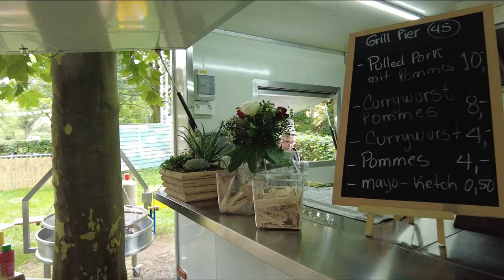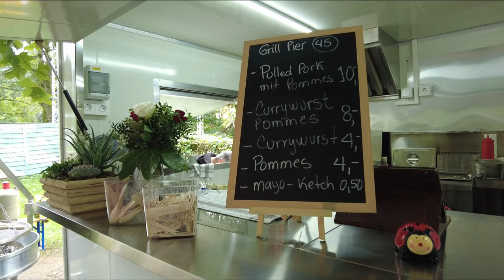Frühherbstliche Tour an der Ruhr v. Essen-Kettwig n. Mülheim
habe am So. 29. Sept. 2024 diese frühherbstliche kleine Tour (ca. 25 km) von Essen-Kettwig nach Mülheim an der Ruhr entlang gemacht. Es gab landschaftlich schöne Einblicke, natürlich Currywurst-Pommes (was sonst im Ruhrgebiet?) und lecker Kaffee mit Kuchen im Klostercafe Saarn. War zwar nur eine kleine Runde, aber Bewegung ist wichtig und auch bei solchen Temperaturen.
Mehr Infos und Eindrücke gibt es natürlich im Video.

Videobearbeitungssoftware "Wondershare"zusammengestellt